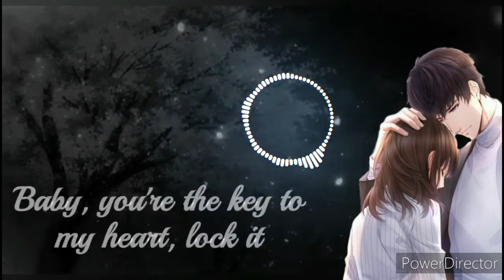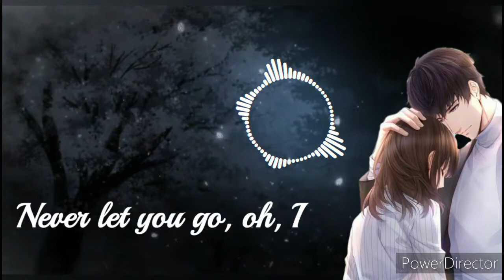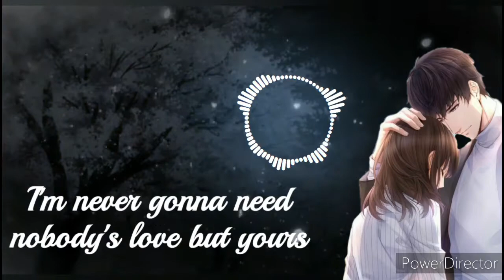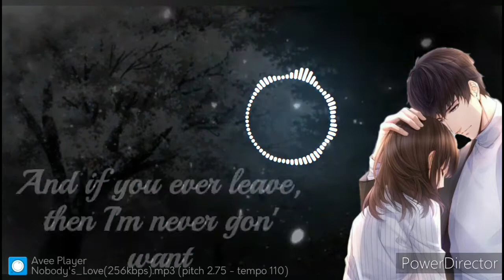Nobody's Love || Nightcore ||シ︎♫︎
Nobody's Love · Maroon 5

Nobody's Love
2020 Interscope Records

           Upcoming     ♡     video's 🥰❤